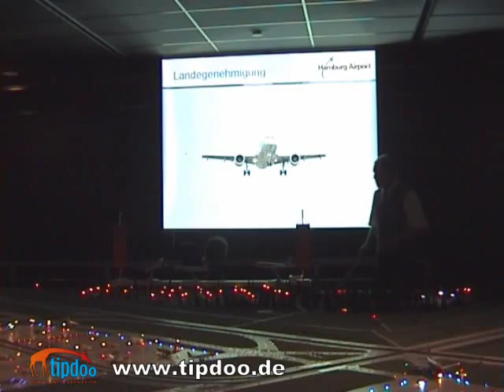tipdoo Video - Flughafen Hamburg GmbH - Flughafen-Modellschau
Der Flughafen Hamburg und die Flughafen-Modellschau in Hamburg - Fühlsbüttel.

Bewerten Sie Geschäfte, Restaurants, Handwerker und Freizeiteinrichtungen.
GRATIS!